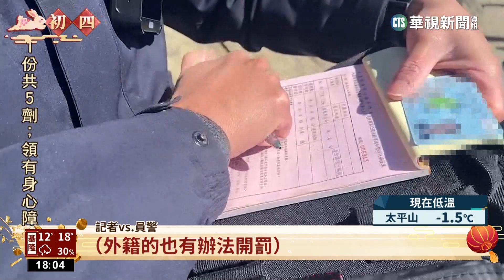合歡山霧淞絕美 遊客危攀山壁自拍挨罰1500｜華視新聞 20230125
寒流發威，但水氣不足，合歡山遲遲沒有下雪，但因為零下低溫，植物頂上結了一層霧淞，整個山頭就像披上白白的薄紗，讓遊客非常興奮，紛紛拿起手機拍照，不過有遊客無視禁止攀爬的告示，冒險爬上山壁稜線自拍，還無視員警的勸阻，結果當場被開罰1500元。